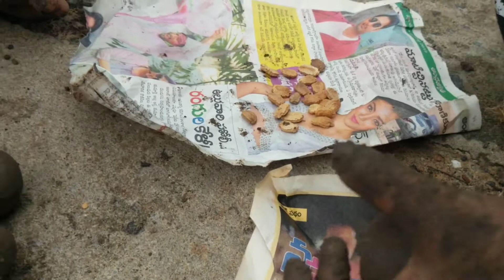Seed balls | vegitables farming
This time our kids have planned seeds in my village